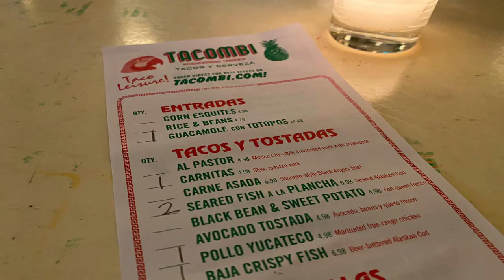Tacos & Tostadas at Tacombi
Mexican dinner at Tacombi in Midtown Manhattan: starter guacamole con totopos and mains tostadas (carnitas, seared fish a la plancha, Baja crispy fish), downed with Lupita Limón soda and Monopolio Negra beer, May 2022, New York, NY